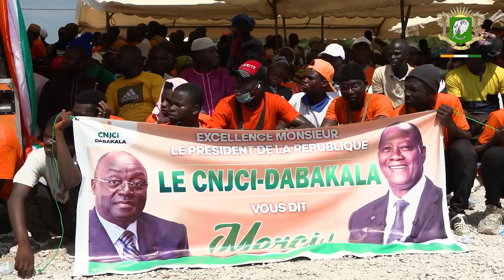Lancement des travaux de bitumage de l'axe Dabakala-Satama-Sokoro